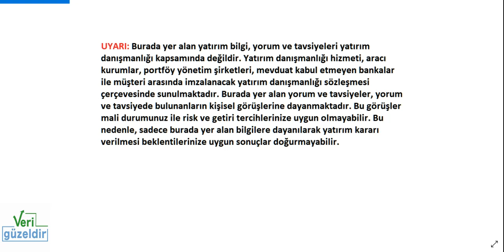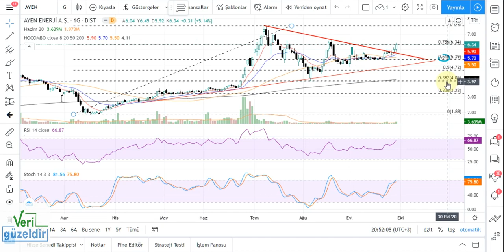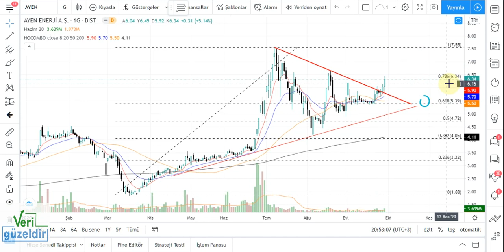AYEN Teknik Analiz ve Hisse Yorumu 29 eylül 20